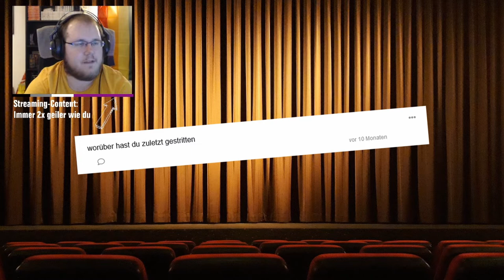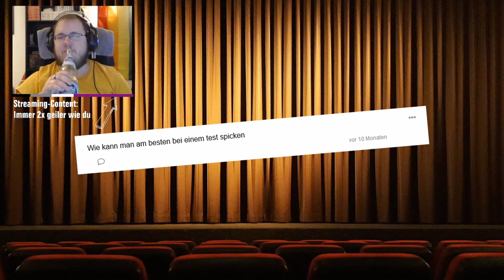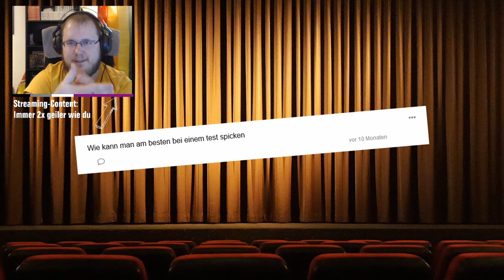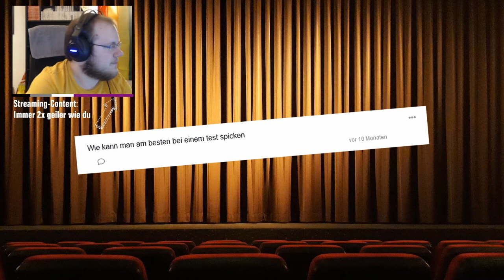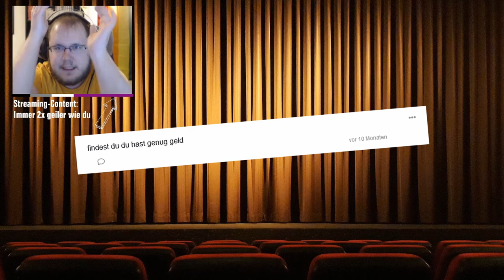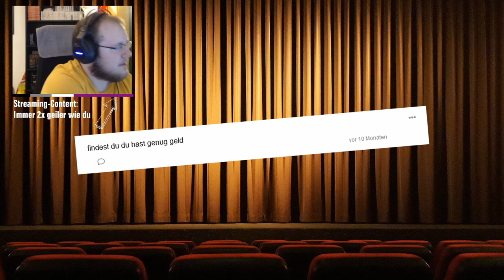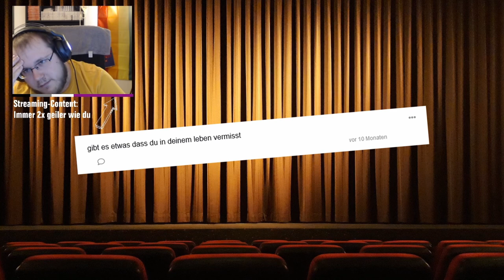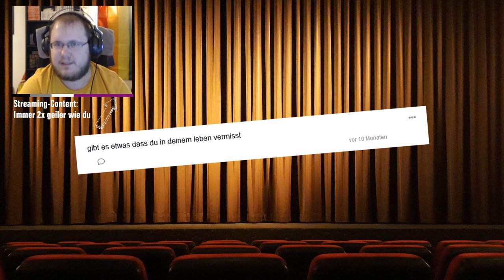FRAG ZWERGI TELLONYM #008 * Streitereien, Spickzettel und Sachen, die ich vermisse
Fragerunde/Interview mit euren Fragen von Tellonym Part 8